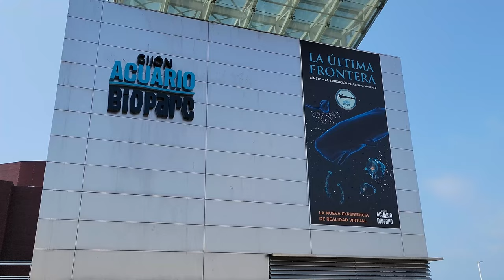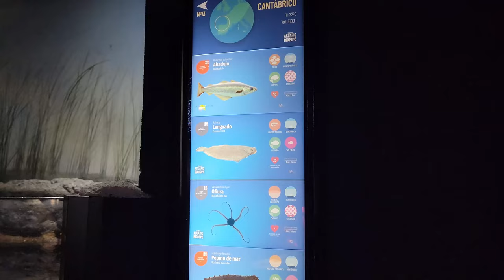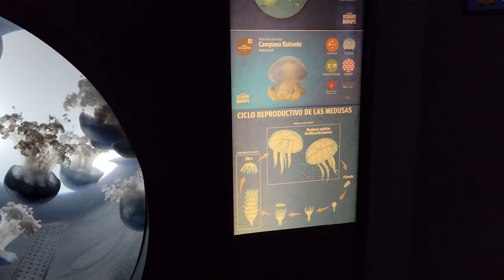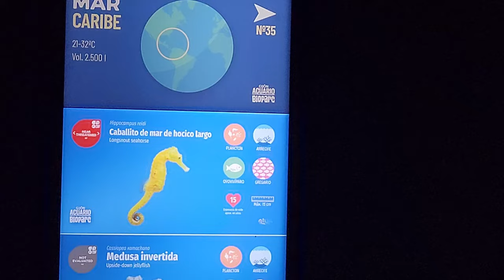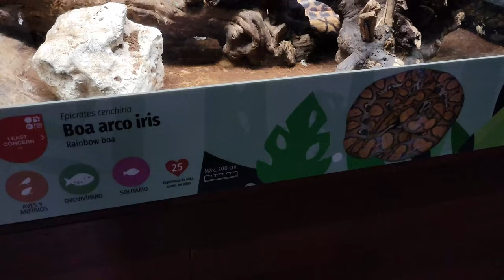Gijón, Asturias, Spain VLOG 2023 | Exploring the City, Beaches, and Aquarium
Gijón, Asturias, Spain: A City by the Sea

Gijón is a charming city with a lot to offer visitors. The beaches are beautiful, the architecture is stunning, and there are plenty of things to do, from exploring the city center to visiting museums and historical sites. If you're looking for a relaxing beach vacation or a cultural getaway, Gijón is a great option.